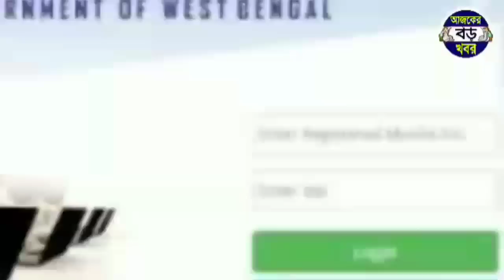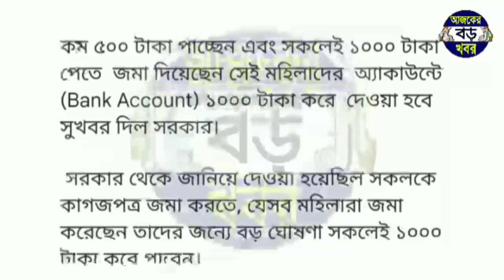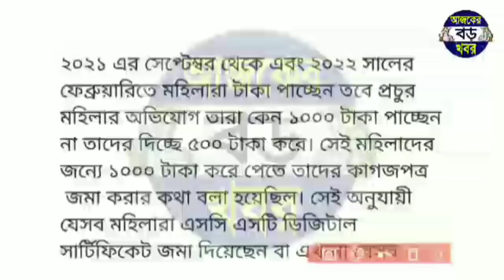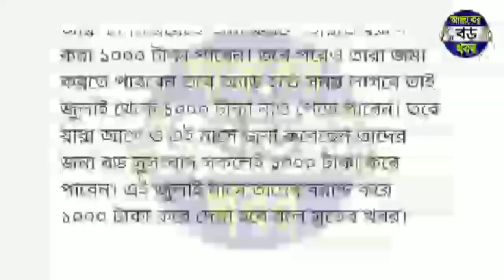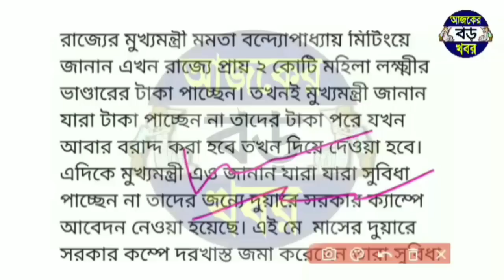জুলাই থেকে laxmi bhandar ৫০০ নয় ১০০০ টাকা করে, সরকারি ঘোষণা ৭ দিনের মধ্যে জমা lokkhi bhandar khabar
Topics & Queries:-
Lakshmir bhandar new update today.
Today latest news lakshmir bhandar.
New update lakshmir bhandar benifit.
CM mamata new news lakshmir bhandar benifit.
lokkhi bhandar khabar cm mamata 2022.
lokhir vandar prokolpo new update.
লক্ষীর ভান্ডার, lokkhi bhandar prokolpo.
lokkhi bhandar single bank account. Lakshmir bhandar aadhar link bank account.
লক্ষ্মীর ভান্ডার নতুন আপডেট খবর।

💞💞💞ধন্যবাদ সবাইকে 💞💞💞